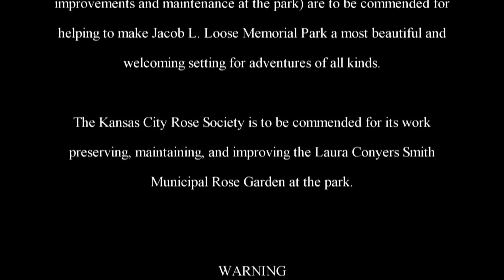The Adventures of Rasta Bowwow - Episode 1600 - 12 17 2017